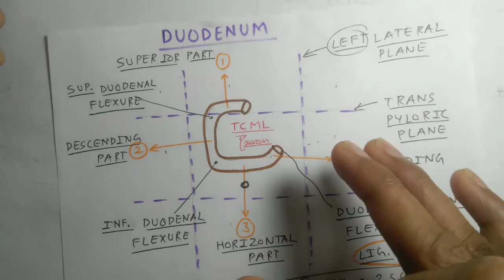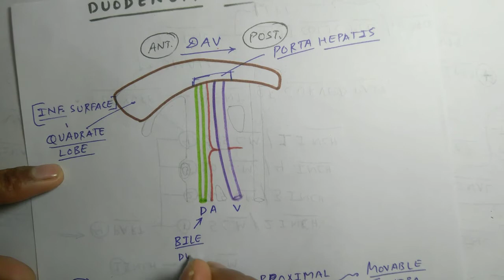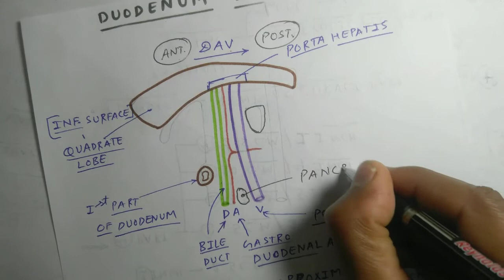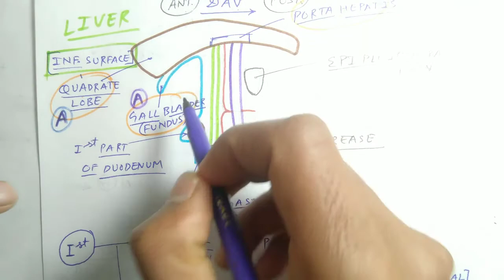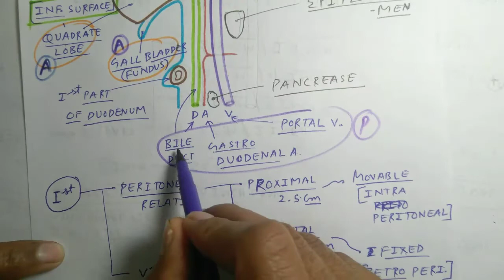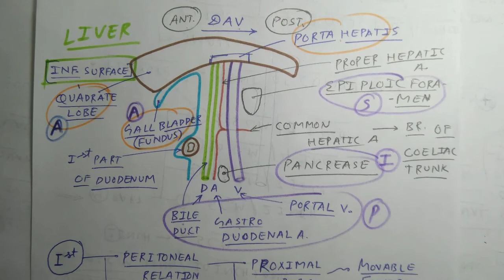Duodenum Anatomy- 2, Duodenum 1st Part Relation (Chart) | TCML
■ Suggested Video 😊

TCML Team 🍃